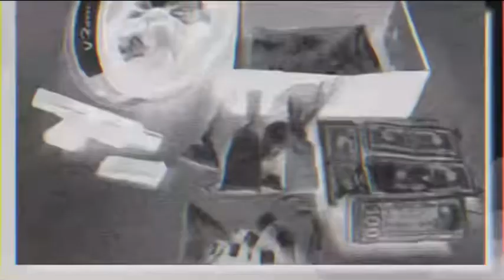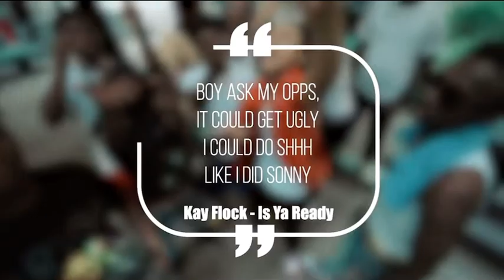Hip-Hop Daily, Dthang Gz and 33 savages caught on 65 counts of Indictment and arrested on a attempt